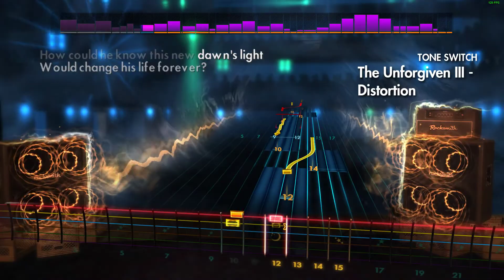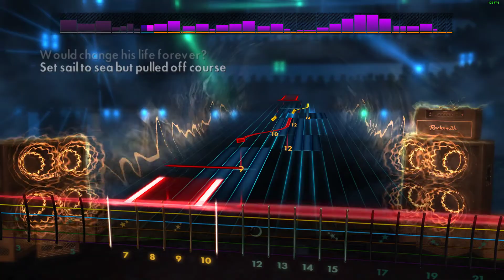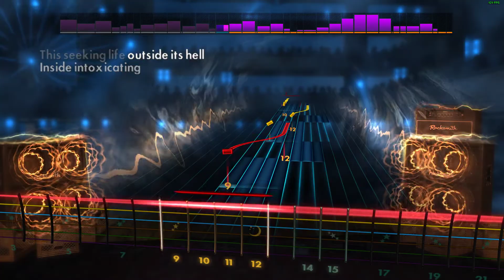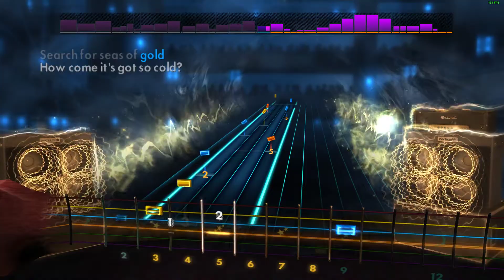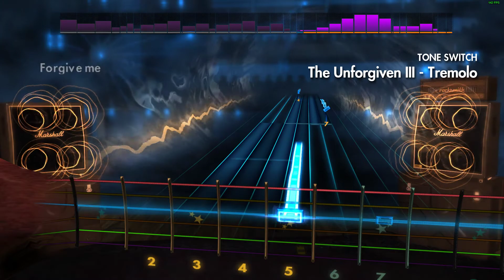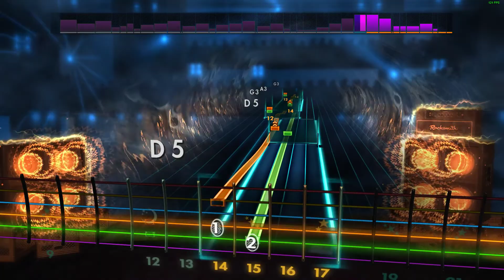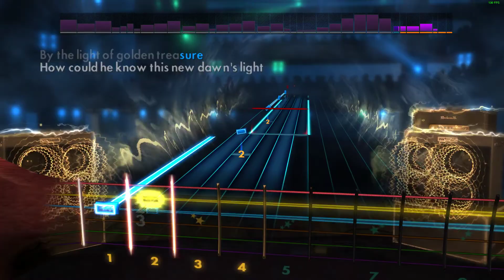Metallica - "The Unforgiven III" | Rocksmith 2014 CDLC